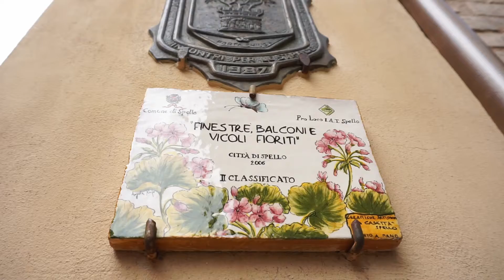Borghi da visitare Spello(PG)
Spello è un comune che occupa il settore sud-orientale della provincia di Perugia,sulle pendici occidentali della catena del Monte Subasio.